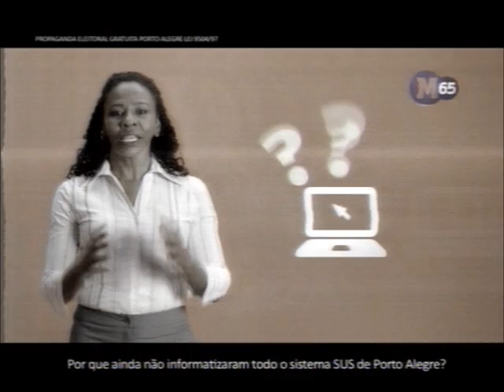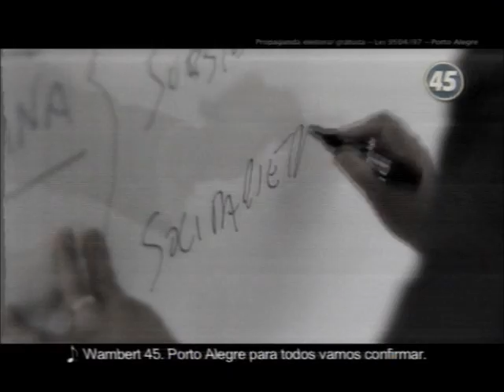Horario Eleitoral - RS - Porto Alegre 29/08/2012 - Tarde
Horario Eleitoral Gratuito de Porto Alegre em 29/08/2012 - Tarde. Candidatos a prefeito